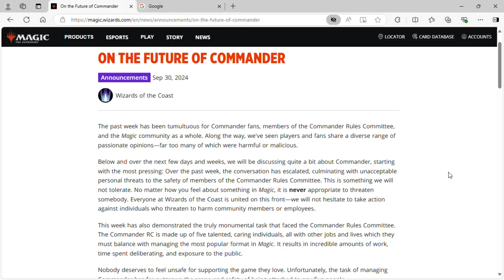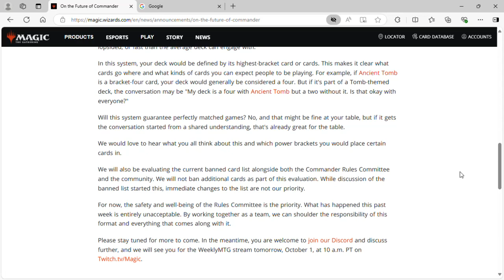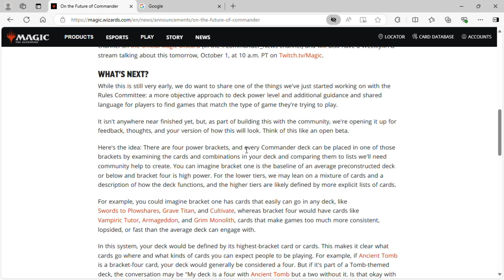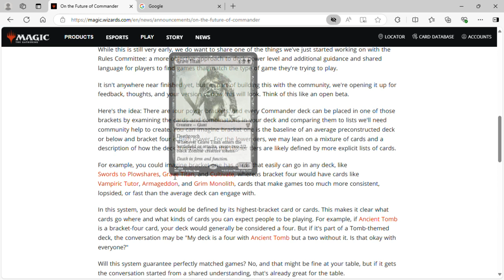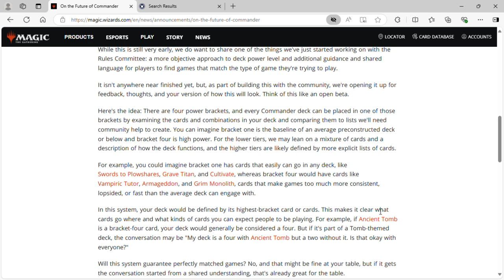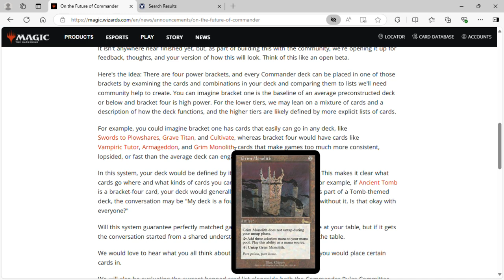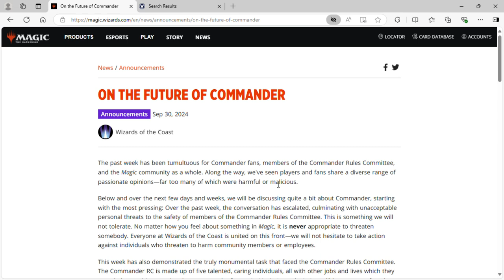Commander Format in Danger?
Raeven lays his grievances out on the table as more sad news about EDH is released.